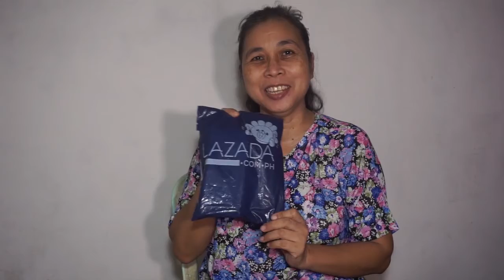LAZADA VLOGGER'S MYSTERY PACKAGE Unboxing |aiOme TV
GEARs:
Camera: Sony a5100
Software: Adobe Premiere Pro